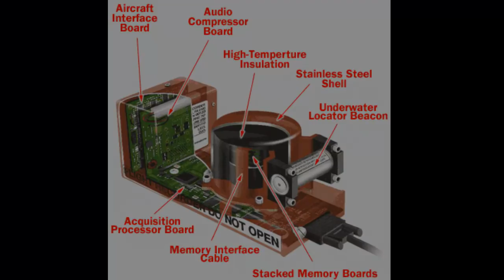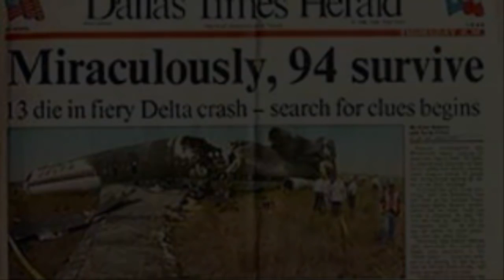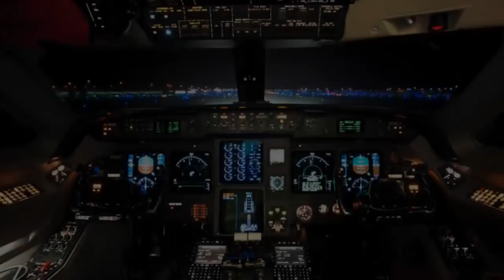Top 5 Most Shocking Airplane Audio Recordings - Black Box Audio